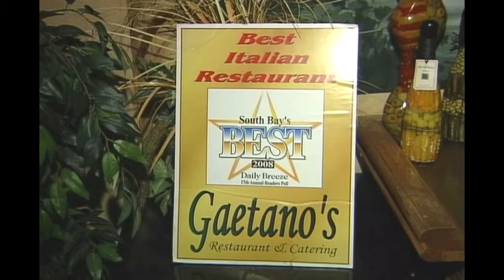Gaetano's Restaurant Review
Restaurant review on Gaetano's for Spotlight Torrance